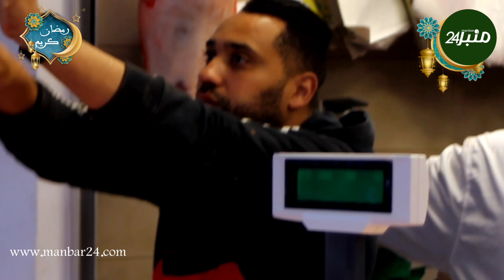صاحب أشهر محل لبيع اللحوم بالرباط " الإقبال كثير في رمضان"